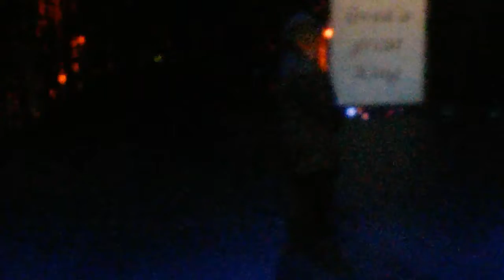The Party's Over- Once Upon a Queer 2017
Miles Long performs The Party's Over by Nay King Cole  at Next Act Theatre for the Once Upon a Queer Show. - Milwaukee (March 2017)
The Miltown Kings do not claim any ownership or copyright to music in this video